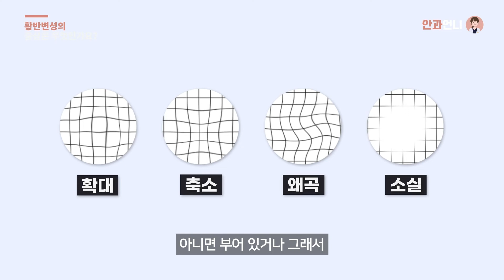[황반변성 Part 1] 실명 유발하는 무서운 안질환, 황반변성! 👁 | Macular Degeneration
한국인의 3대 실명원인인 황반변성,
과연 어떤 질환일까요?
황반변성에 대한 모든 것, 안과언니가 알려드릴게요!

현직 안과 의사의 리얼한 토크!

00:00​​ 인트로
00:11 황반변성 어떤 질환인가요?
00:41 황반변성의 원인은 무엇인가요?
01:23 황반변성의 종류에는 무엇이 있나요?
02:09 황반변성의 증상은 무엇인가요?

"황반변성에 대해 궁금한 것이 있다면 안과언니를 찾아 주세요"

✅ 유튜브 눈건강은 "안과언니"
✅ Ophthalmology sister
🚝 Location: Seoul Nonhyun , Republic of Korea